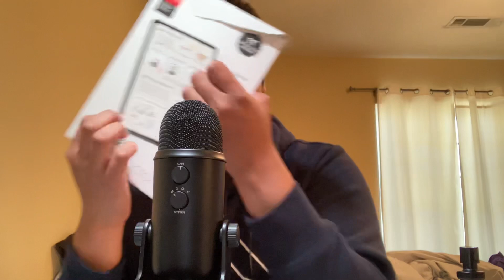ASMR For When You Can’t Sleep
Hey friends. This is an asmr video for sleep and relaxation. I tap on some things and ramble about my weekend. I hope you enjoy. I love you all. One day at a time 🧠✨⚡️